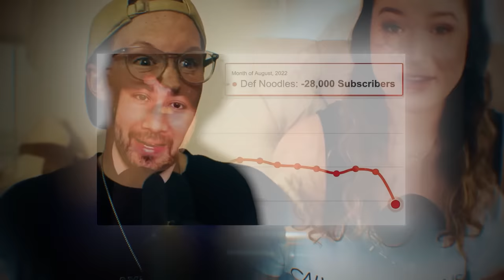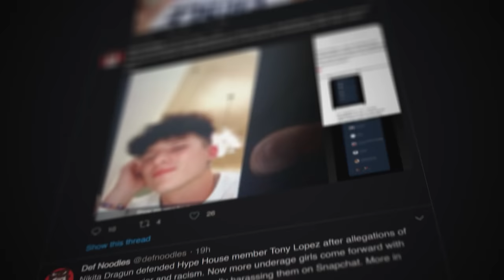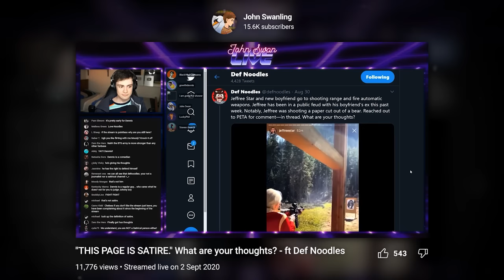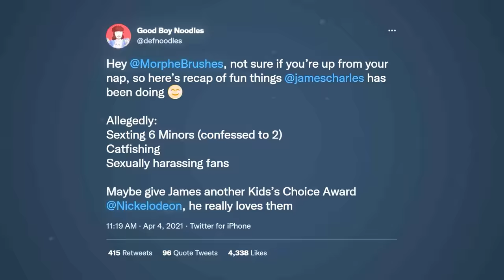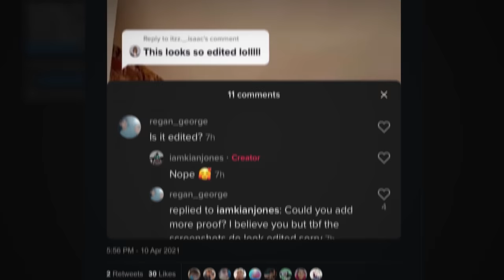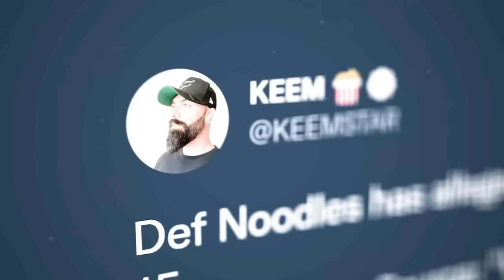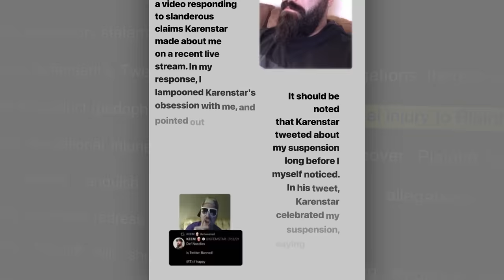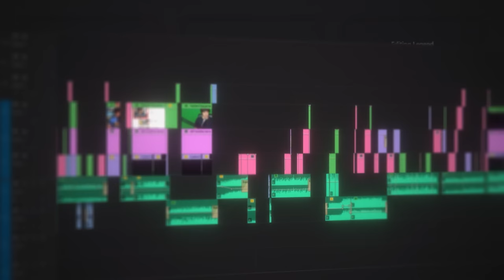Def Noodles: YouTube's Most Hated Comedian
Over the past few weeks, Def Noodles has been ridiculed for his unfunny comedy and roast battles - but what if I told you the rabbit hole went far deeper than you ever imagined? Join me for Part 1 of 2, as we uncover how Def Noodles went from a trusted internet reporter, to YouTube's most hated comedian.

0:00 - The Early Days
3:41 - A Change of Direction
6:42 - Everything is Satire?
11:42 - AtlasVPN Sponsorship
12:49 - False Allegations
22:03 - Dennis' Fued with Keemstar
25:44 - Keemstar Gets Sued